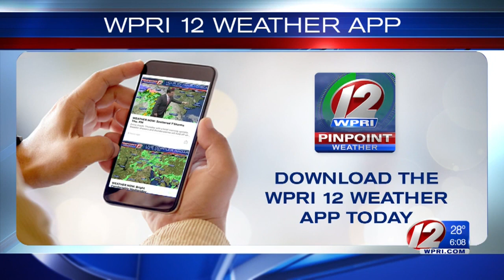Moderate to Heavy Bands of Snow Expected Tuesday Morning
This second round of winter weather will impact travel across Southern New England.